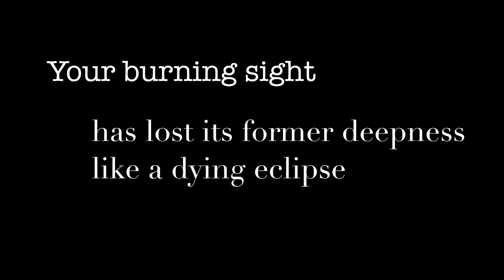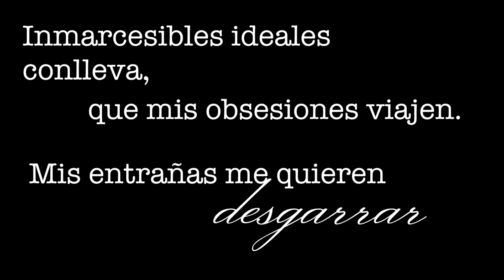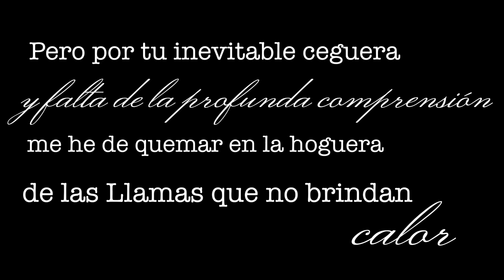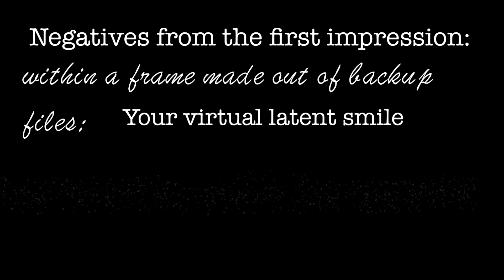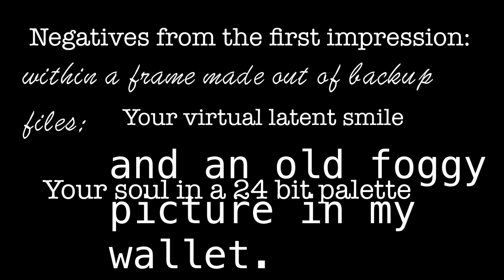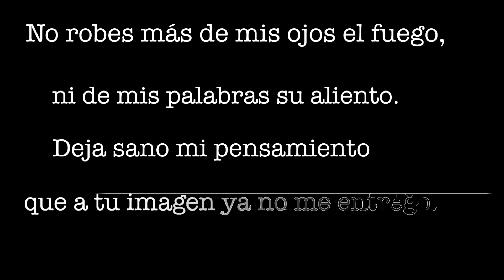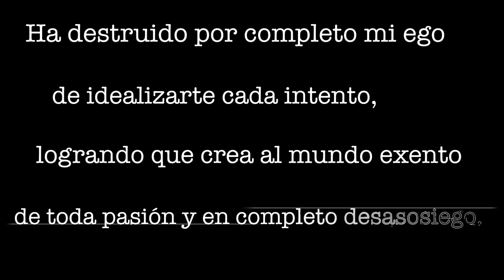Negativos de la primer impresión - Daniel Tejeda (official lyric video)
"Negativos de la primer impresión" is Daniel Tejeda's first single.
Music, lyrics, all vocals, instruments and arrangements by Daniel Tejeda.
Mixed in New York by Ernesto Valenzuela.